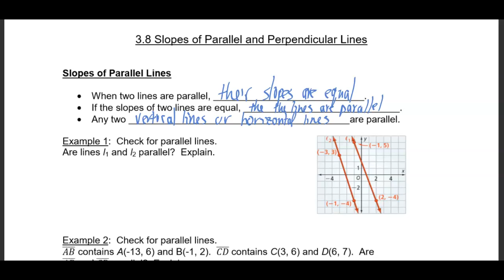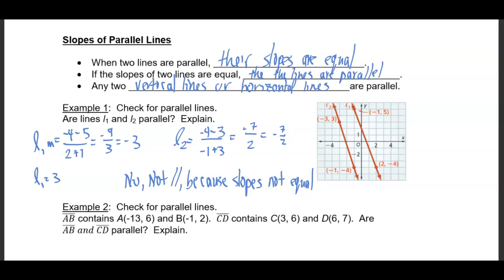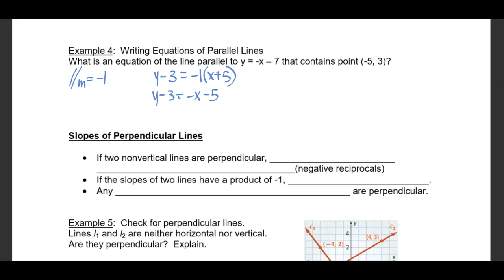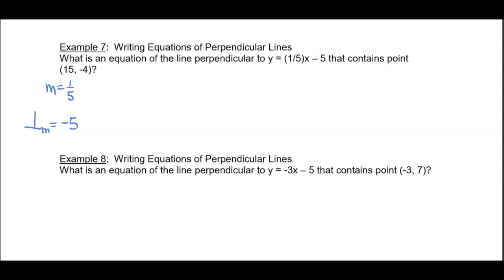HG 3.8 - Slopes of Parallel and Perpendicular Lines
Writing equations of parallel and perpendicular lines.